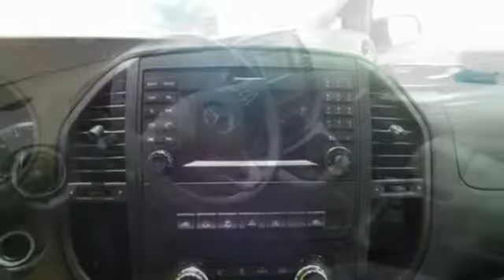New 2017 Mercedes-Benz Metris Passenger Van Lynnwood WA Seattle, WA M7015 - SOLD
Year: 2017
Make: Mercedes-Benz
Model: Metris Passenger Van
Engine: 4 Cyl. 2.0 L
Transmission: Automatic
Color: Mnt Wht Met
Interior: Black
Stock #: M7015
VIN: WD4PG2EEXH3248556

Address:
17800 Highway 99